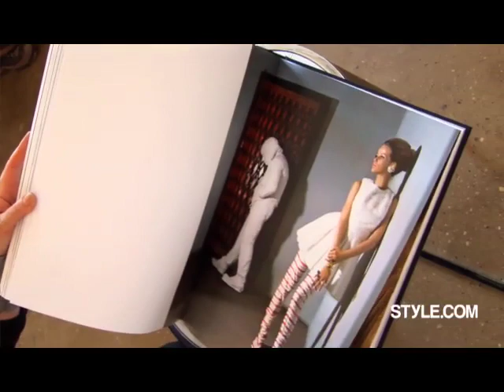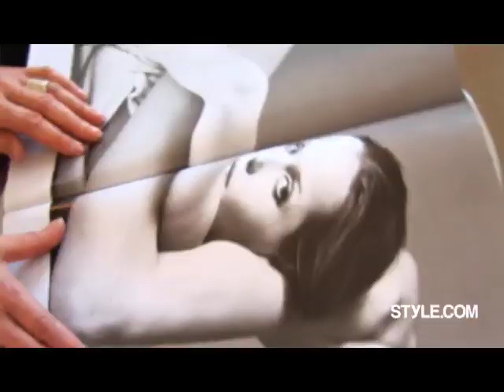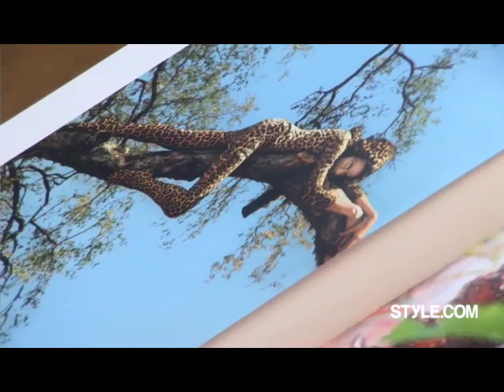The Most Beautiful Woman in the World: Veruschka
Avedon called her &quot;the most beautiful woman in the world.&quot; Hear what the uber-model has to say about her favorite photographer and their unforgettable photographs.

Starring: Veruschka von Lehndorff